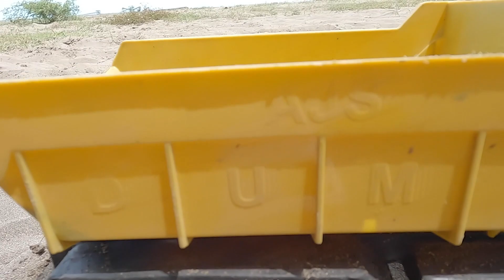Mobil Truck Tronton, beko, grader, dan mobil tandem |sedang bekerja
Mobil truck merupakan alat transportasi yang sangat banyak kita jumpai di kehidupan sehari - hari, mobil dengan ukuran besar dan memiliki bak yang terbuka ini umumnya digunakan untuk pengangkutan berbagai macam barang dan meterial. dengan berbagai macam ukuran mobil yang satu ini bisa digunakan untuk perseorangan (pribadi) dan untuk kendaraan pendukung dalam perusahan,